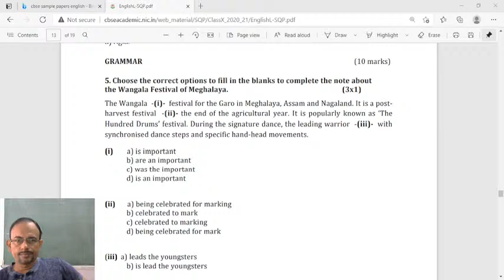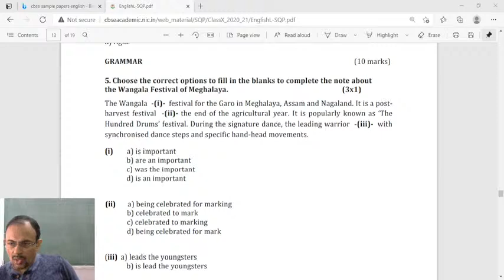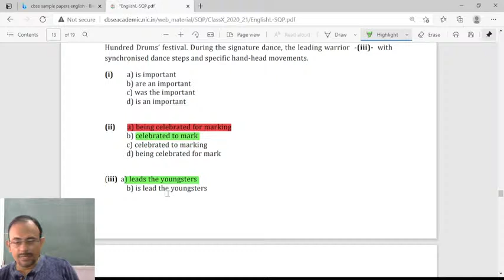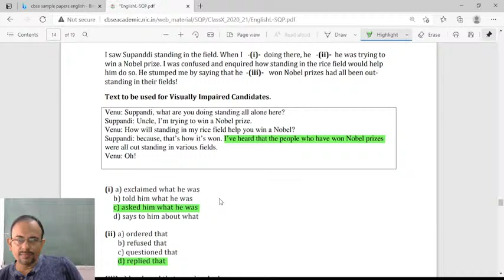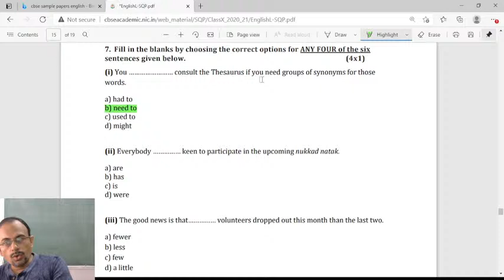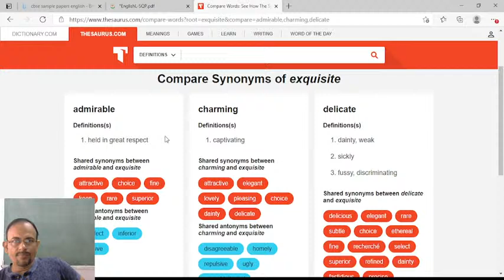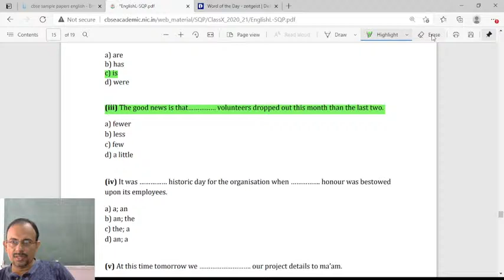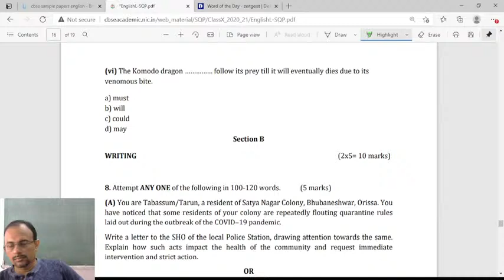Integrated Grammar Exercise 2 | Class X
This concept video contains 'Integrated Grammar Exercise' | MCQ | Students of class X  CBSE will certainly reap the benefit of my live interaction.